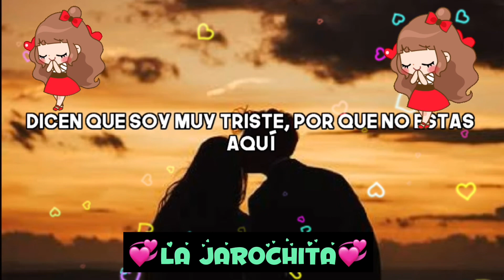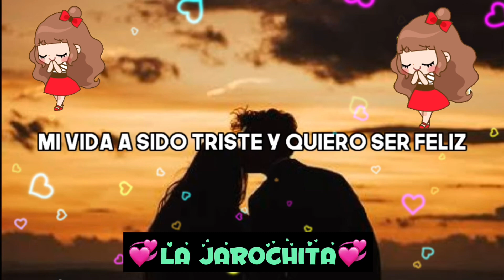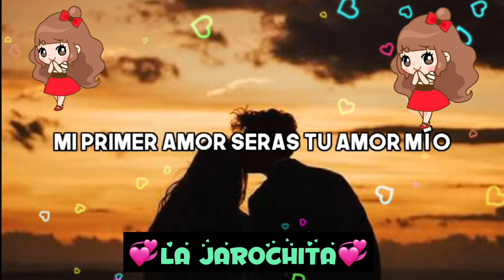Quiero que seamos novios - Los Player’s De Tuzantla